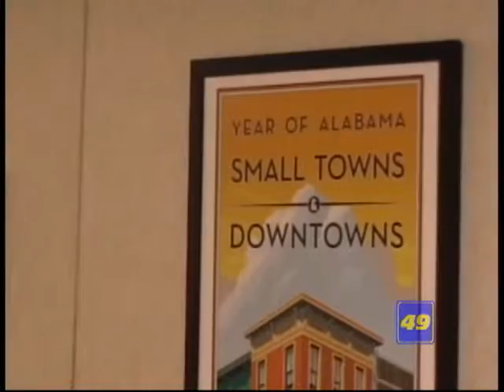Hamilton Area Chamber of Commerce Leadership Meeting 04/22/2014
Hamilton Area Chamber of Commerce Leadership Meeting held on April 22, 2014 at Hamilton Chamber of Commerce Office in Hamilton, Alabama.